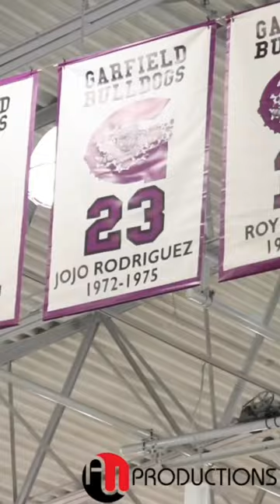MarJon Beauchamp NBA First Rd Draft Pick #24 is a Versatile Guard | High School Mixtape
Beat by: CT CHUBBZ